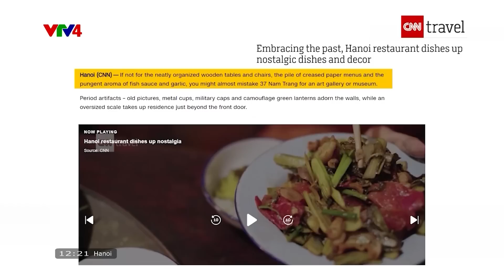Món ăn bao cấp hấp dẫn người nước ngoài tại Hà Nội | VTV4